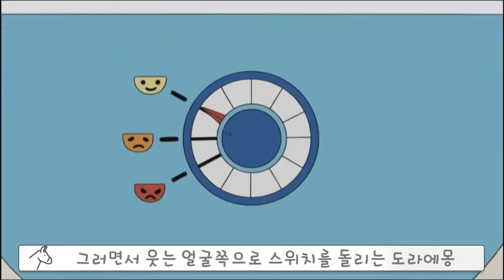[동키]도라에몽의 소름끼치는 아이템 30탄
▪ 배경음악

Doll Dancing(유튜브 오디오 라이브러리)

▪ 음향효과 : 상업적 목적으로 이용할 수 있는 공정자료 이용 및 자체제작
▪ 기타 사진·영상 : 상업적 목적으로 이용할 수 있는 사진과 영상 이용